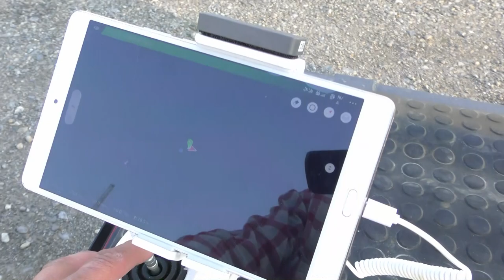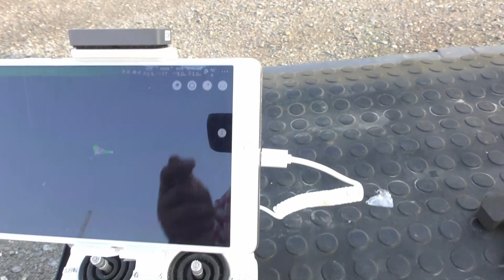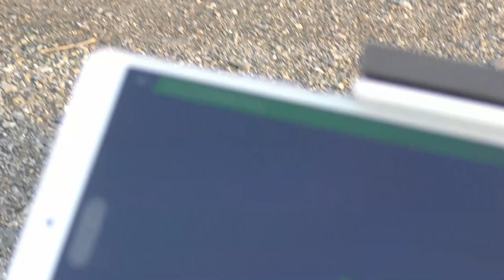(4K画質) ドローン独り飛行 農薬散布ドローン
百姓ドローン販売します。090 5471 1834 熊本県玉名市　濱崎